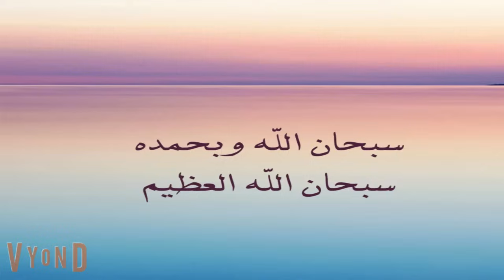الحلقه الاخيره من روايه سجينه عشقه رومانسي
قصه رومانسي
اتمني تدعموني بلايك وكومنت علشان دا بيشجعنا ننزل اكتر بحبكم اوي
قصص وحكايات
افلام
الطالبه والدكتور القاسي
القاسي وام لسان طويل
الغيره القاتله
انتقام التوأم
وقعت في حب و حش المخابرات
عواصف اخضر تبرعات مروحة بحر ازرق مستشفى/حكايات
غصون أشجار..فصول..حبيب الملايين//أسرار الطبيعة
غصون أشجار... فصول .. مربيه سبع عيال..حبيب الملايين // أسرار الطبيعه
بحر ازرق اخضر تبرعات غصون أشجار..العربيه الجديده
بحور زرقا اخضر تبرعات بحر ازرق اخضر تبرع أشجار..العربيه الجديده
السماء نجوم بحر ازرق اخضر تبرعات غصون أشجار.. العربيه الجديده
تبرعات.اخضر. غصون أشجار//كنوز الاسرار
تبرعات * العربيه الجديده
تبرعات اخضر
تبرعات عواصف
تبرعات
عواصف
عواصف اخضر
اخضر...تبرعات
اخضر عواصف
عروسه البحر
اسيرة الشيطان
اخت زوجتي
حكايات صعيديه
الصعيدي والعزراء
عشقت صعيدي بالاجبار
العسل المر
عشق متمرده
زواج وانتقام
حبيب الملايين
خادمه قلبي
صغيره بين ايدي المارد
احببت بنت الخدامه
حكايات توتا وماجي
حكايات وبنشوفها
حكايات اروي للقصص الكامله
افلام بنات للقصص الكامله
قصص نرمين
المجنونه والمغرور
افلام توتا
حكايه وروايه توتا
اروي مع راو
حكايات بنات
حكايات بنات للقصص الكامله
قصص وحكايات سوما
قصص وحكايات أروى
افلام توتا للقصص الكامله
حكايات واقعية قصيرة
حكايات واقعيه للقصص الكامله
روايات واقعيه2
حكايات عمرنا مع رنا
قصص كامله مع رنا
حكايات بسمه للقصص الكامله
حكايات هايدي
حكايات ايمي
حكايات وقصص